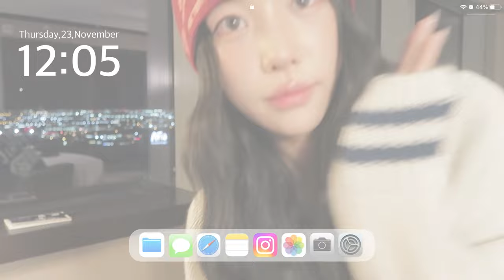집 앞이야 나와 💬 머리 안 감은날 하기 좋은 꾸안꾸 비니 메이크업 ❤️ | 소윤Soyoon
˚ෆ*₊ 더 많은 소식은 인스타그램에서 만나요 ˚ෆ*₊

˚ෆ*₊ p r o d u c t ˚ෆ*₊

메이크업 포에버
미스트 앤 픽스

메이크업 포에버
쿠션 1R02

르넥트
포어 피니쉬 파우더 팩트

클리오
프로 아이 팔레트 에어 / 04 핑크 페어링

에스쁘아
더브로우 밸런스 펜슬 / 애쉬브라운

톤튜닝 쉐이딩 / 쿨브라운

에뛰드
쉐딩스틱 / 웜 컬러

노베브
슬림 엣지 듀얼 아이라이너 / 4호 마롱 브라운

노베브
애교살 펜슬 / 진저 뮤트

3CE
페이스 블러쉬 / 시티 모브

퓌
올트임 듀얼라이너 / 베일브라운

하트퍼센트
도트온 무드 립 펜슬 / 코지 브라운

라카
본딩 글로우 립스틱 / 204 헤브

토니모리
겟잇틴트 워터풀 버터 7호 애플팟

미샤
울트라 파워프루프 마스카라

퓌
블러셔 멜로우 /  3호 하이키 에피니스